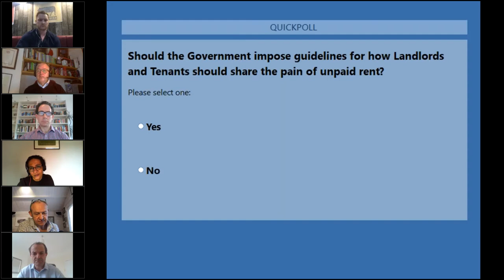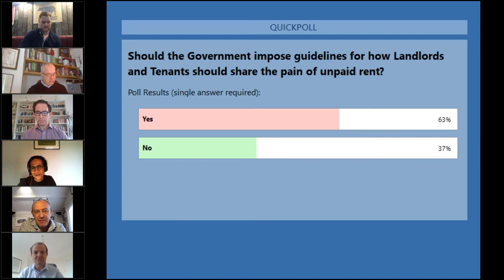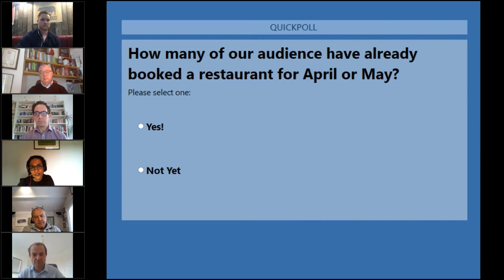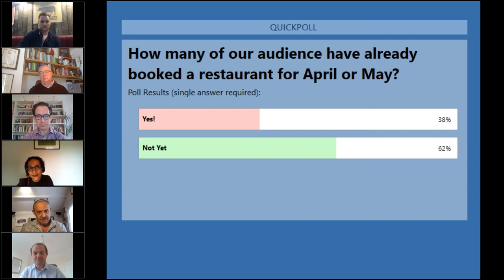Leisure Sector Insights Current challenges and what's on the horizon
Fieldfisher LLP and Fleurets discuss current issues of concern, offer practical advices and analyse what's on the horizon for the Leisure Property Sector.
Panellists:
- Kris Gumbell, CEO, Brewhouse & Kitchen
- Roger Payne, CEO, Enhanced Hospitality
- Adam Howitt, Managing Director, Howitt Hospitality Consultants
- Antony Phillips Head of Real Estate and Property Dispute Resolution Fieldfisher
- Richard Thomas, Divisional Director, Fleurets
- Chair - Ramatu Banga, Real Estate Partner, Fieldfisher